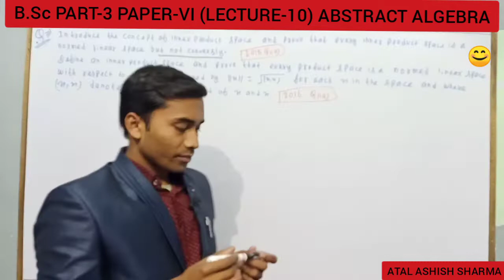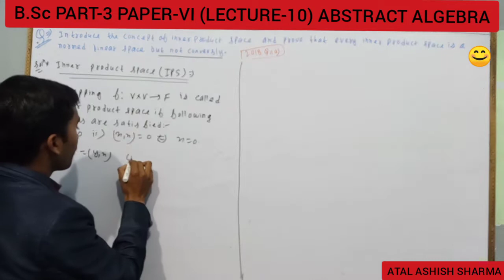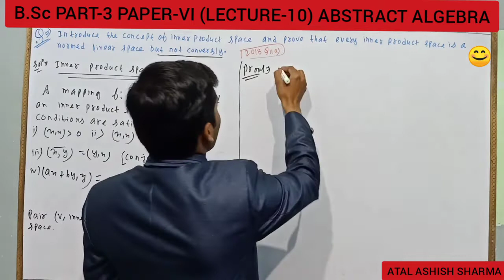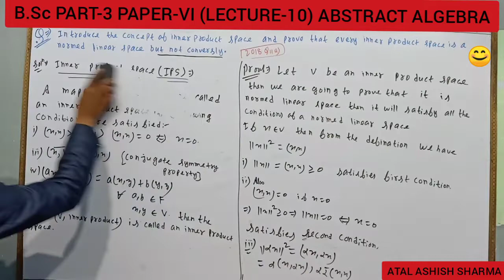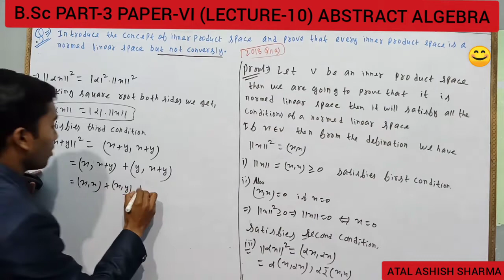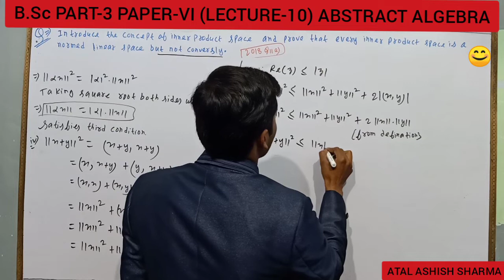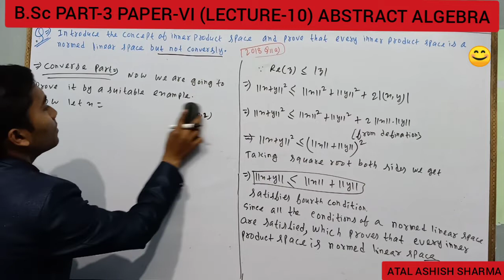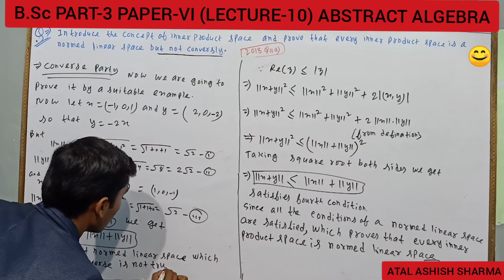B.Sc part-3 MATHEMATICS LNMU QUESTION BANK SOLUTIONS PAPER-VI LECTURE-10 (ABSTRACT/MODERN ALGEBRA)😊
Also useful for other Competitive Examinations😊 and all other Indian Universities 😊😊
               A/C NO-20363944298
             IFSC CODE-SBIN0012553
        BRANCH- DONAR,DARBHANGA